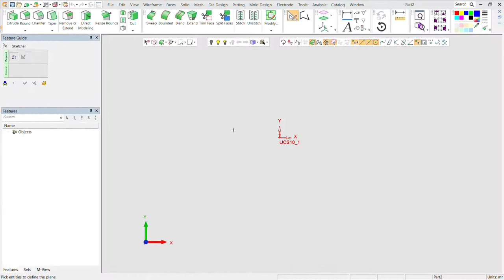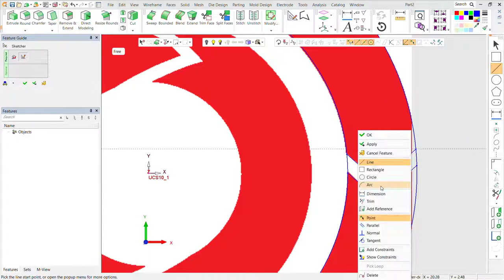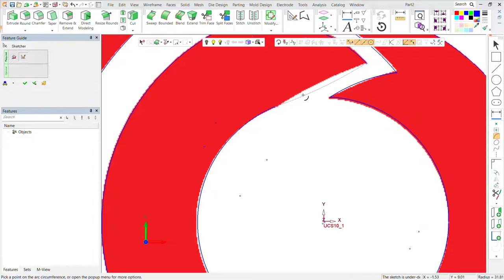Cimatron 16 - Insert Picture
Cimatron 16 allow you insert pictures into sketcher for references.